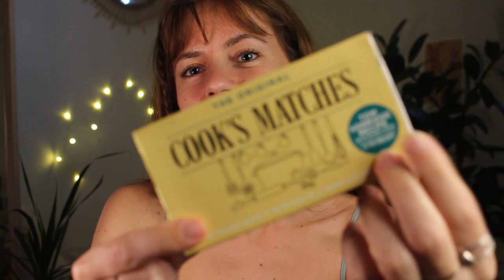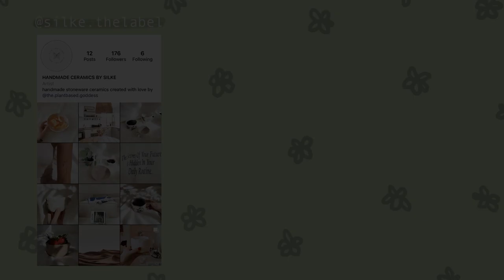ASMR REIKI plucking & scooping anxious thoughts | hand movements, negative energy removal | healing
ASMR REIKI plucking & scooping your anxiety | hand movements, negative energy removal | energy healing and chakra balancing

00:00 intro
01:41 intention setting with candle
02:46 sage smoke cleanse
07:51 reiki symbols
09:49 cleansing sweeps
10:55 scooping negative thoughts
12:42 plucking anxious thoughts
16:29 labradorite crystal healing
17:49 chakra balancing
22:20 selenite wand
26:40 outro

🦋 Follow me 🦋

🦋 About me 🦋

Hello fellow humans! My name is Silke (pronounced Silk-a) and I am a Level 2 Reiki practitioner currently living in England. I dream of moving somewhere tropical, buying a little cabin and living off the land. Besides making ASMR videos I love keeping my hands busy with pottery, drawing and painting.